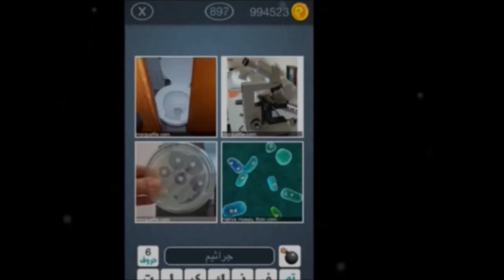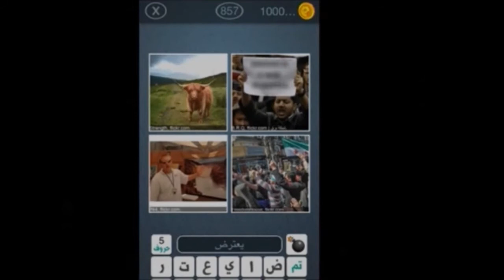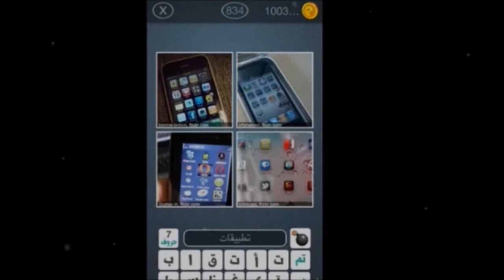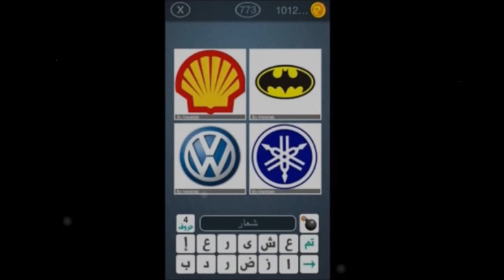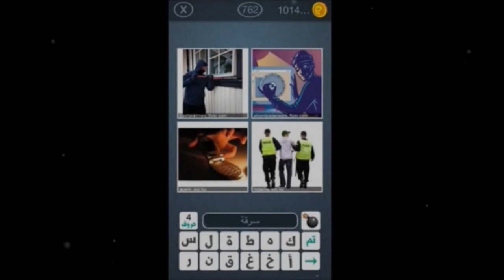حلول أربع صور الأصدار 1.5 كامل | ‫جميع حلول اربع صور المراحل كامله 1050 لغز مرتبة حسب الاحرف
اشهر لعبة اربع صور مع مليون تحميل اربع صور تربطها كلمة واحدة جد الكلمة التي تربط الصور لعبة تسلية وتفكير في ان واحد. في كل مرحلة تعرض اربع صور عليك معرفة العلاقة التي تجمع الصور, العلاقة قد تكون صفة او اسم او فعل. هذه لعبة مشهورة عالميا "اربع صور وكلمة" الان في اللغة العربية بجودة عالية وصور تلائم المستخدم العربي اربع صور وكلمة واحدة ألغاز
 لعبة ٤ صور ١ كلمة التي أحرزت على أكثر من نصف مليون تنزيل الآن على الأندرويد  أربع صور تعبر عن كلمة واحدة، ما هي هذه الكلمة لعبة ممتعة جدا و شيقة و سريعة التعلم   لا يوجد قوانين معقدة، إفتح اللعبة و ابدأ بالاستمتاع مباشرة   مناسبة لجميع الأعمار و متوافقة مع شريعتنا الإسلامية   لعبة تزيد قدرتك على التحليل   تدعم الآيباد و الآيفون  لعبة ألغاز لا يوجد لها مثيل   يوجد مراحل سهلة و مراحل صعبة جدا !! هل تستطيع حلها كلها ؟؟
اللعبة شهيرة جداً وعلى كل حال فأن الاسم يشرح كل شيء سيظهر لك اربع صور في كل مرحلة وعليك معرفة الرابط بين هذه الصور وتخمين الكلمة بالعريبة اللعبة بسيطة وتعمل على أغلب الأجهزة احضرت اليوم لكل اصحاب الاجهزة والهواتف الذكية الاندرويد الايفون الجالكسي ايباد ايبود حلول للعبة احبها الجميع. حلول لعبة اربع صور كلمة واحدة 900 لغز بالمراحل الكاملة للصغار والكبار. حلول اربعة صور كلمة واحدة بالصور هي لعبة من تطوير فريق مسك لاب (masklab) فكرة اللعبة هي عبارة عن أربع صور تنتمي أو توضح شي واحد وعليك معرفته
تحميل لعبة اربع صور كلمه واحده للبلاك بيري تنزيل 4pics 1 word مجانا كاملة من متجر البلاك بيري الرسمي مع حلول لعبة اربع صور كاملة لعبة اربع صور اطلقت اليوم لعبة اربع صور كلمة واحدة الشهيرة على متجر بلاك بيري الرسمي مجانا كما وتم تحميلها برقم قياسي بنصف مليون تحميل مباشر بعد انزالها وسنضع لكم حلول اللعبة كاملة في فيديو واحد تحميل اربع صور للبلاك بيري الفيديو يحتوي على حل جميع مراحل لعبة اربع صور كلمة واحدة:
إليكم واحدة من أحدث الألعاب العربية و التي صدرت هذا اليوم في متجر التطبيقات، حيث ستخضع إلى اختبار كبير لمهارتك بالتحيل و قدرة الذكاء لديك. و ذلك عبر مشاهدة أربعة صور مختلفة و هذه الصور تدل على كلمة معينة عليك استنباطها بناءً على الصور و عدد الحروف المعطاة. أربعة صور كلمة واحدة - لعبة ألغاز للكبار و الأطفال هذه اللعبة تستحق الاقتناء و التجربة، حيث يمكنك من تطوير مهارة الاستنتاج و التحليل لديك و رفع مقدار الذكاء عبر التفكير و التجربة، و يمكنك اللعب في هذه اللعبة في أي مكان و زمان ولا تعتبر من الألعاب الثقيلة. أربعة صور كلمة واحدة - لعبة ألغاز للكبار و الأطفال . أربعة صور كلمة واحدة - لعبة ألغاز للكبار و الأطفال  السعر: مجاناً التصنيف: ألعاب ذكاء الإصدار الحالي: 1.4 الحجم: 8.8 MB المطور: Mesk Lab, inc التوافق: الآيفون و الآيبود تتش و الآيباد